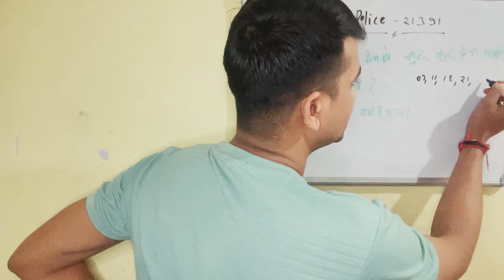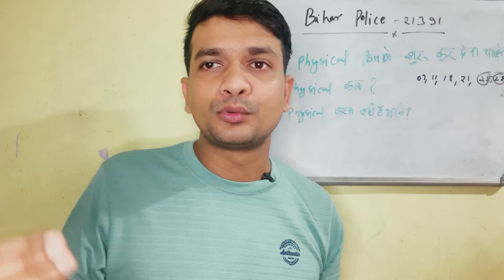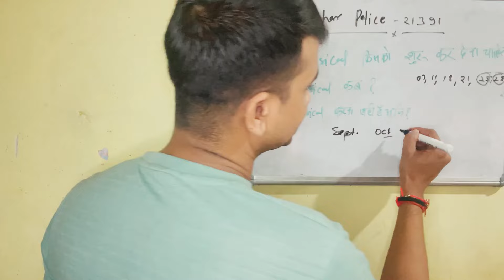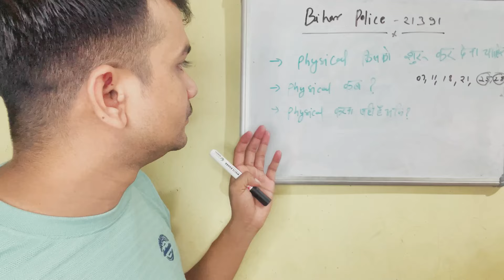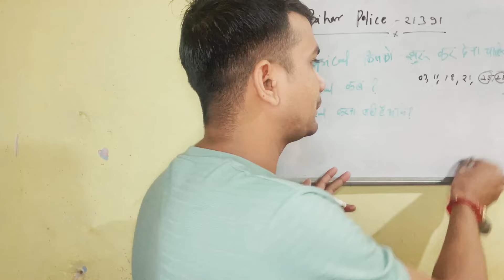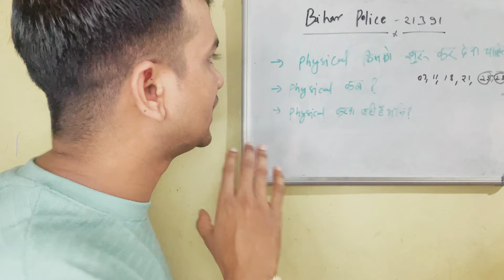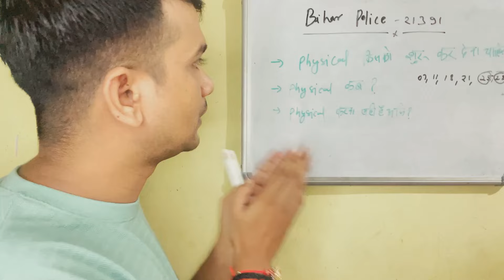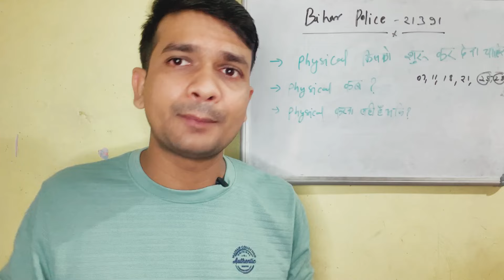Bihar Police 21391 Physical कब तक😨| क्या अभी से Physical करना सही है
Bihar police 21391 exam
Bohar police new
Bihar police ki taiyari
Bihar police antim 15 din